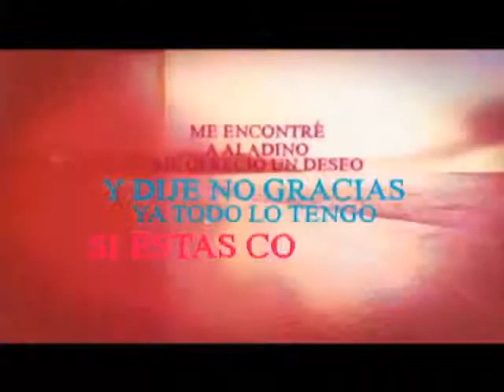Marielle y su nuevo sencillo “Estando Contigo”.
Te compartimos la última emisión de Panoramacmi 14 de septiembre. A continuación te contamos qué temas se trataron: